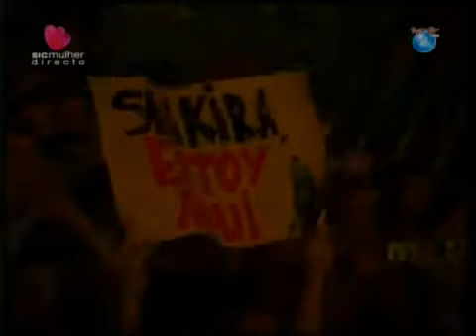Shakira Ft. Rene - Gordita - Rock In Rio Lisboa 2010